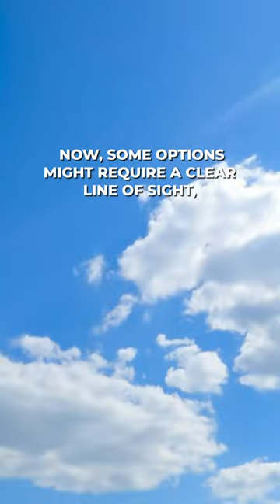Say No to Cable & Towers: Satellite Offers Unlimited Web Access Anywhere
Escape the grid, ditch the cables! Satellite internet beams blazing-fast web access directly to your home, no matter how remote. Forget limitations of buried cables or unreliable towers.

Say hello to constant coverage and freedom to connect anywhere, anytime. Plus, with Satenna technology on the horizon, the future of unlimited global internet is closer than ever!